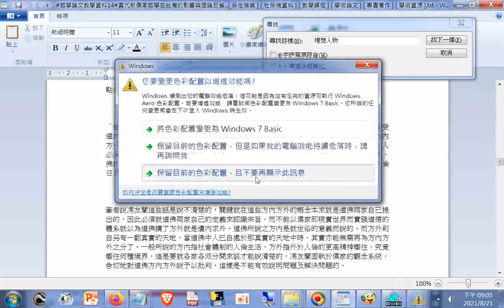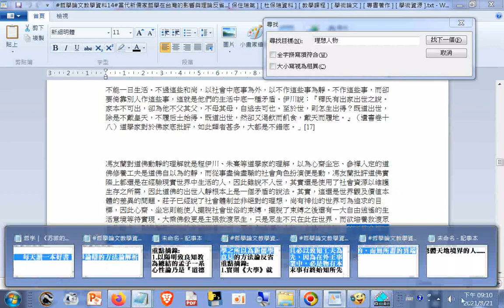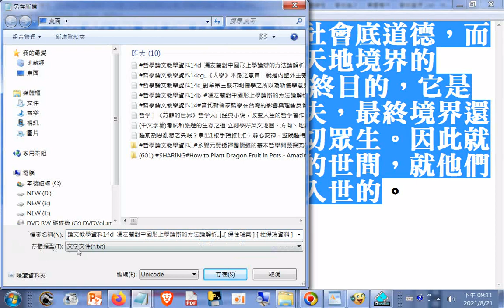馮友蘭的理想價值是人間社會底道德，而理想人物是行社會道德體天地境界的人..._+並不是參禪打坐是最終目的，它是培養自己、提升能力的工夫，最終境界還是在所有的世界中救渡一切眾生。因此就入世而言，道佛另